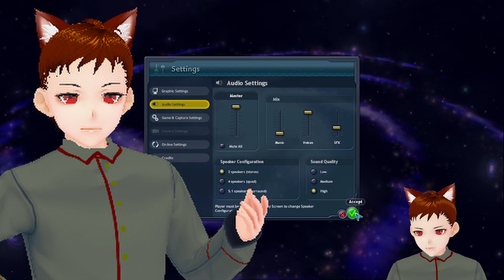Playing God In The Worst Way Possible | Spore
All The Following Stuff is from my twitch Check it out I Stream Every week :Twitch.tv/vastcarter